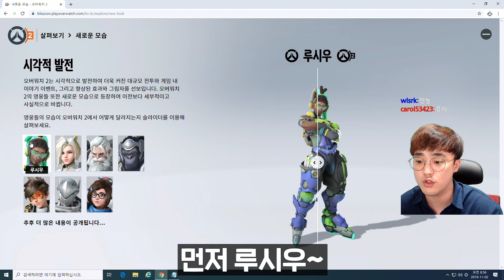오버워치2에 관한 모든 것. 스토리모드/신규영웅/신맵/옵드컵 등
트위치에서 오버워치 생방송을 하는 나무늘보입니다!

오늘은 블리즈컨 1일차에
공개된 오버워치2 정리 영상이에요!

장비.
모니터: BenQ ZOWIE XL2740 240hz
키보드: BenQ ZOWIE 셀러리타스 2
마우스: ZOWIE EC2-A
패드 - BenQ ZOWIE G - SR 게이밍 마우스 패드

사양.
CPU: I7-6700
GPU: GTX - 1070
램: 16G

감도.
DPI: 800, 인게임: 4.6